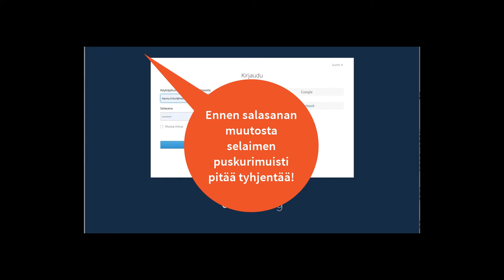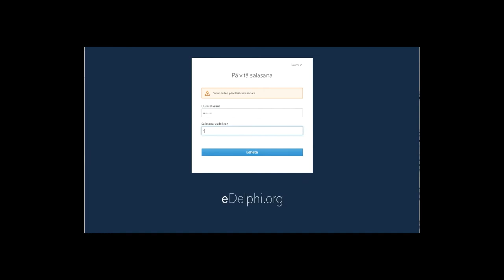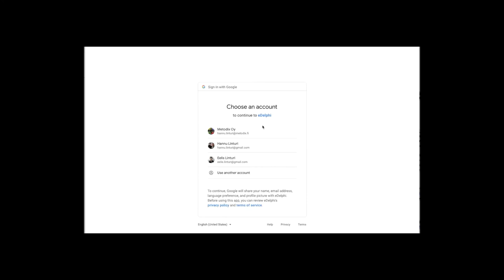Kantava-ohjevideo 0c: salasanan palautus ja tilien yhdistely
Videolla näytetään miten salasanan palautus onnistuu ja yhdistetään kirjautumistili Googlen tiliin. Se on hyödyllistä, koska eDelphi on integroitu Googlen maksuttomiin ohjelmistoihin.